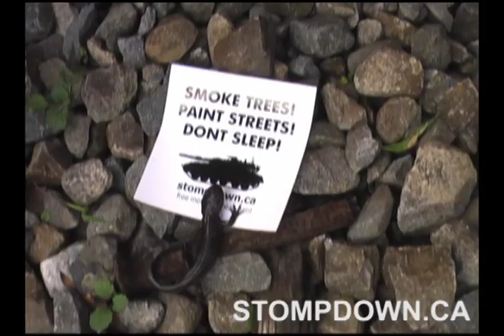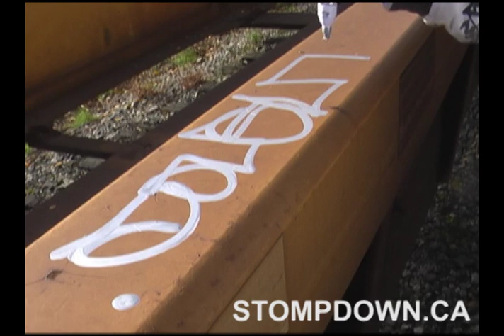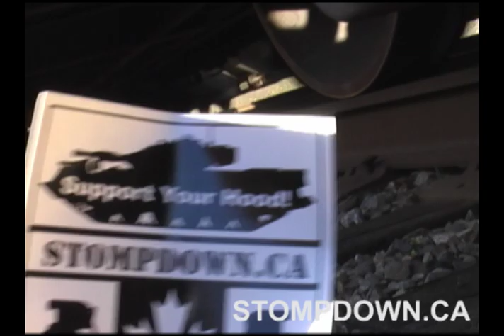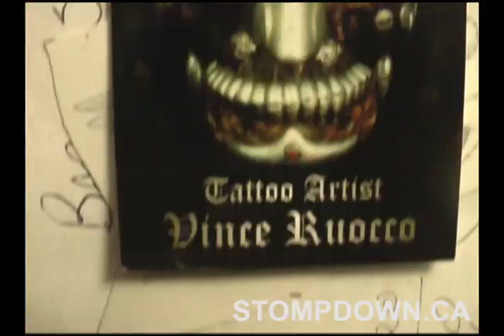Random SDK Extras - Doug Drealer & Lesen